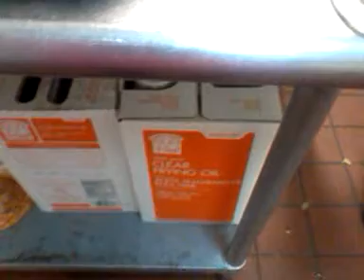2-21 she is drunk